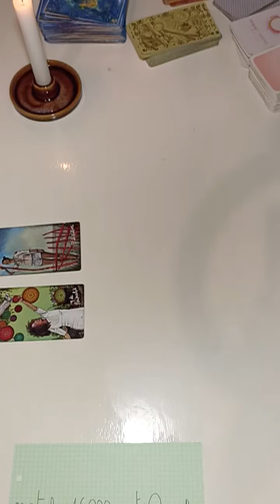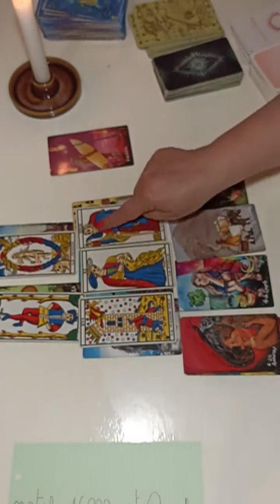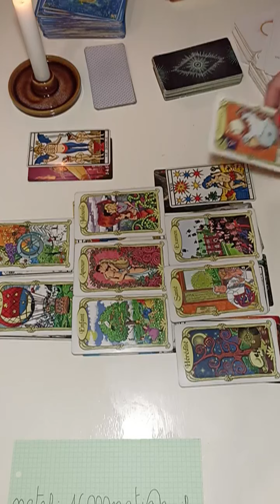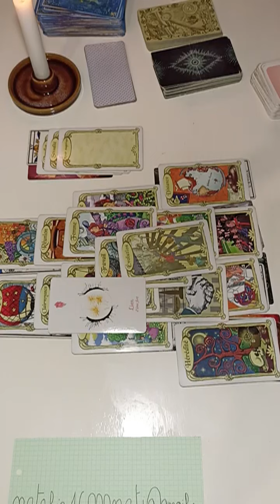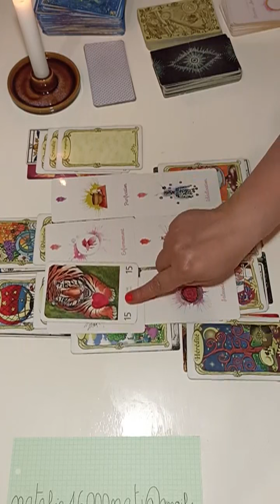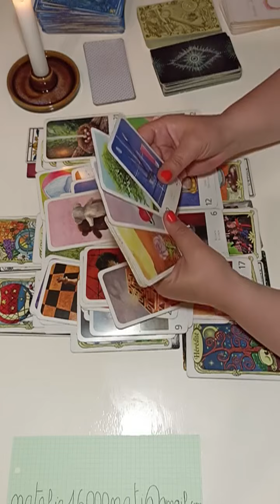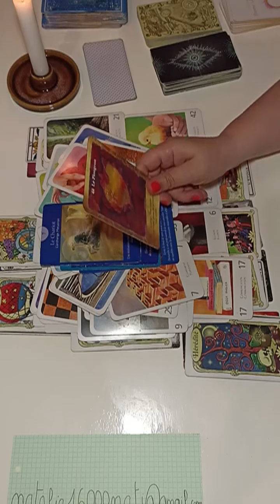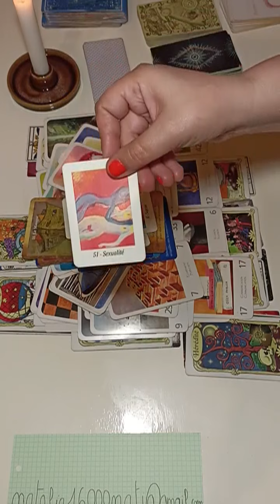POISSON ♋ Du 9 au 15 Mai 2022🌈 Votre souhait va se REALISER ! 💰🍀